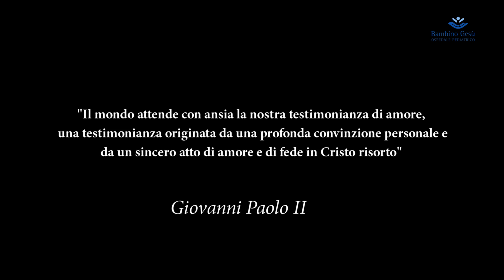Canonizzazione Giovanni XXIII Giovanni Paolo II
L'Ospedale Bambino Gesù ricorda con affetto i Santi Giovanni XXIII e Giovanni Paolo II